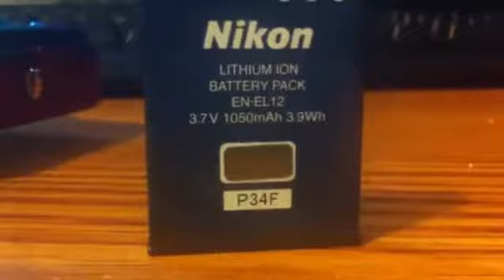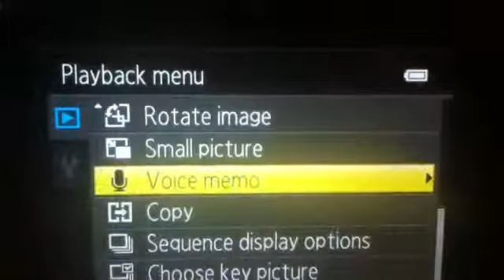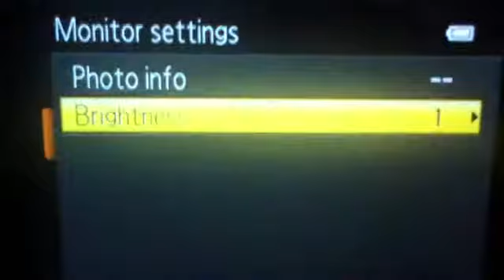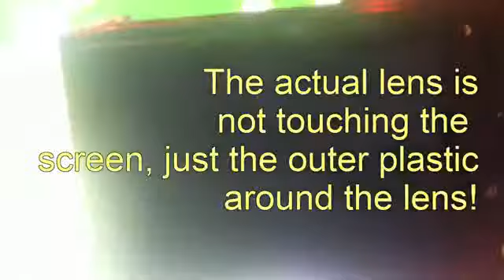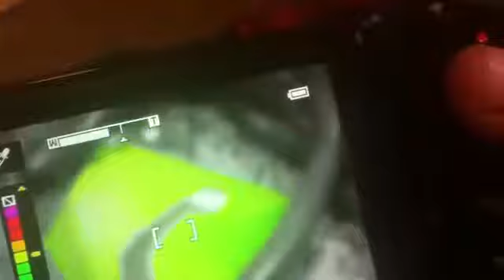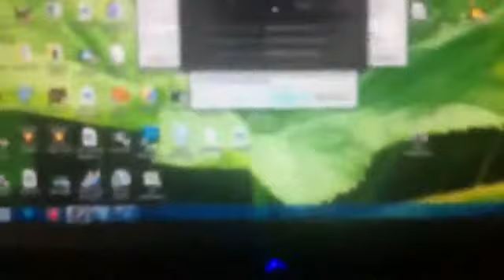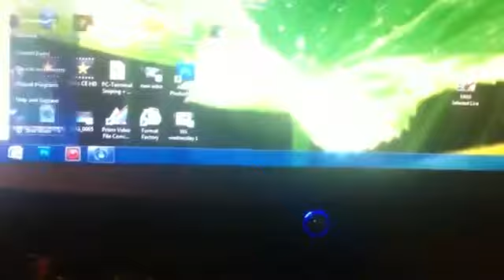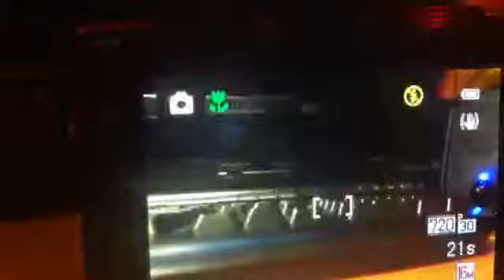Nikon Coolpix S8200 Review506